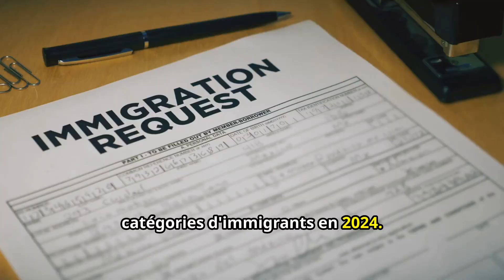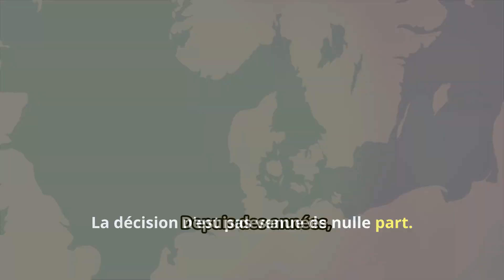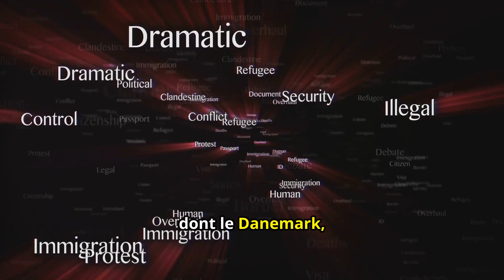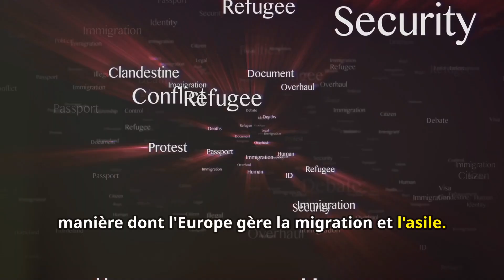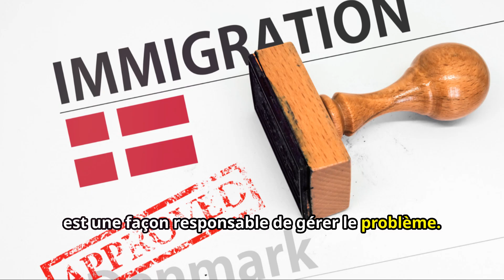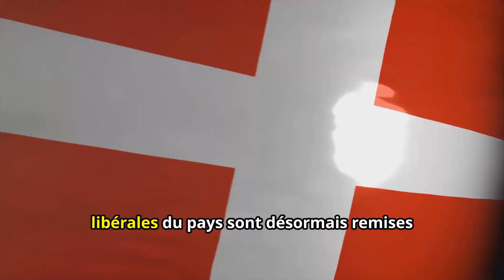Le Danemark Contre L'immigration: Est-ce L'avenir de l'Europe ?"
Dans cette vidéo, nous plongeons dans les politiques d'immigration controversées du Danemark et comment sa récente interdiction de l'immigration fait des vagues à travers l'Europe. Le Danemark, souvent connu pour ses valeurs progressistes et son niveau de vie élevé, a adopté une position stricte sur l'immigration, suscitant des débats sur les droits de l'homme, la sécurité nationale et l'unité européenne. Nous explorons comment ce changement de politique pourrait redéfinir l'avenir de l'immigration à travers le continent et ce que cela signifie pour l'identité nationale du Danemark et le paysage politique européen.

💸 Vous voulez commencer à construire votre richesse grâce à des investissements immobiliers ?

Vous cherchez à investir dans des propriétés générant des revenus locatifs et à faire croître votre patrimoine ? 🌟 Rejoignez-moi sur Stake et obtenez 200 AED GRATUITS pour démarrer votre parcours d'investissement immobilier ! 🏡💰

Pourquoi Stake ? ✅ Accès à des propriétés locatives de qualité
✅ Gagnez des revenus passifs facilement
✅ Des investissements transparents, simples et sécurisés
✅ Pas besoin d'être un expert en immobilier !

🚀 Rejoignez-nous dès aujourd'hui, réclamez vos 200 AED et commencez à investir intelligemment ! Votre chemin vers la liberté financière commence maintenant ! 💵